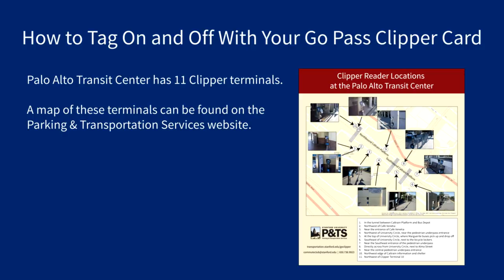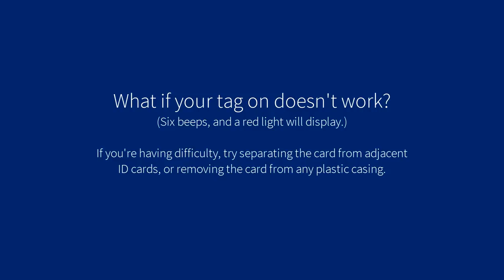How to Tag On and Off With Your Go Pass Clipper Card